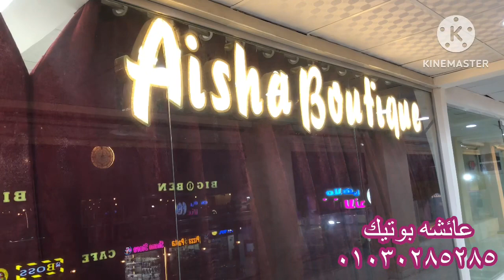جيبالكم شوية فساتين زفاف وسواريه لقطه 🔥 عروض و ارخص سعر موجود فى مصر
جيبالكم شوية فساتين زفاف وسواريه لقطه عروض و ارخص سعر موجود فى مصر عند عائشه بوتيك فى محافظه بورسعيد مول سفارى شارع ٢٣ يوليو اول دور عندها تشكيله كبيره جدا من فساتين الزفاف الهاند ميد والسواريه والخطوبه وقراة الفاتحه وعندها كل المقاسات والالوان وكمان عندها عرض الصحاب والاخوات عرض العروض وكمان عندها اخذيه ايجار وتاج كمان يعنى هتاخدى الطقم كله على بعضه